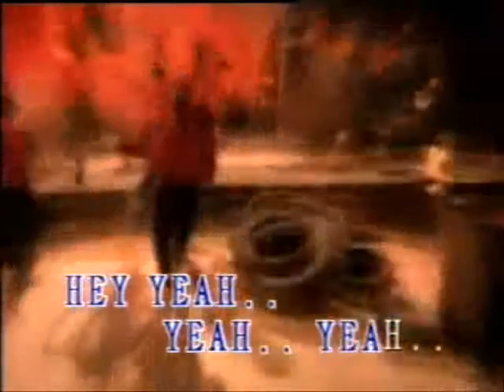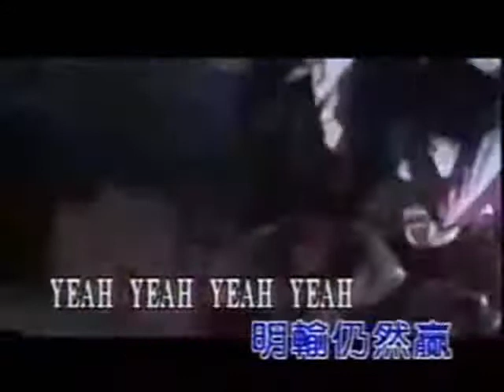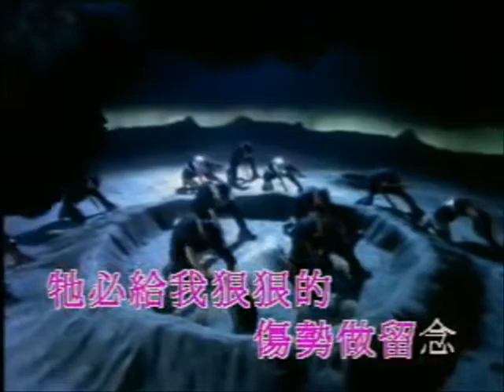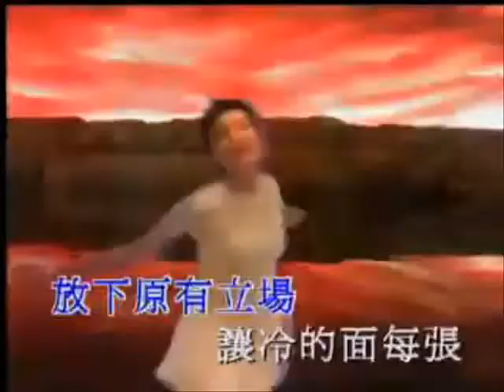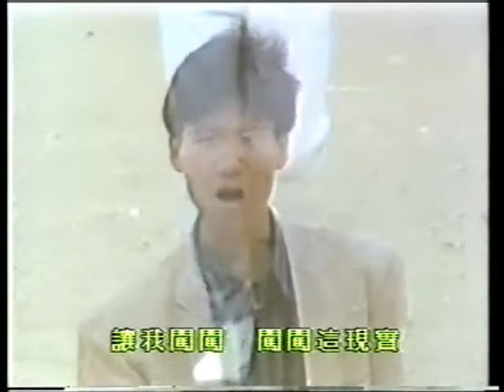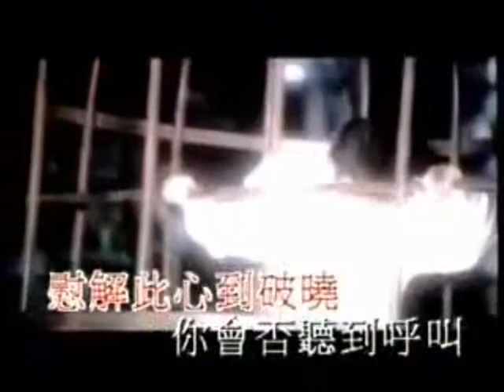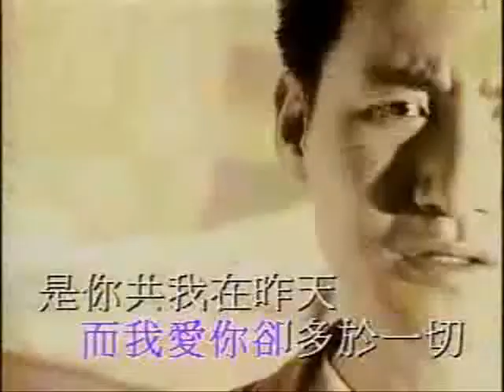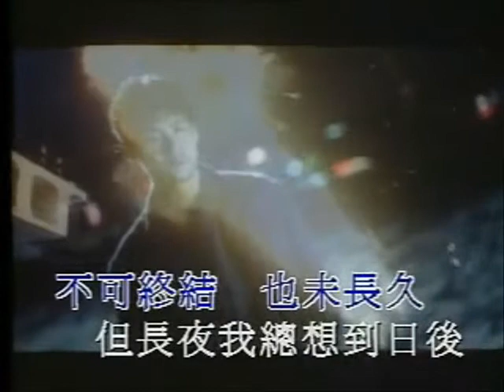張學友金曲串燒3 Jacky Cheung Medley Part 3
0:00 交叉算了/ 1:11 花花公子/ 1:43 愛火花/ 3:20 忘記他/ 4:00 屈到病/ 4:45 頭髮亂了/ 5:20 餓狼傳說/ 6:46 這個冬天不太冷/ 7:41 非常夏日/ 8:32 過敏世界/ 9:00 我與你/ 10:13 恕難從命/ 10:47 壯志驕陽/ 11:38 望月/ 12:26 舊情綿綿/ 13:00 我哭了/ 13:14 愛得比你深/ 13:42 無止境的心痛/ 14:21 這一次意外/ 14:48 當愛變成習慣